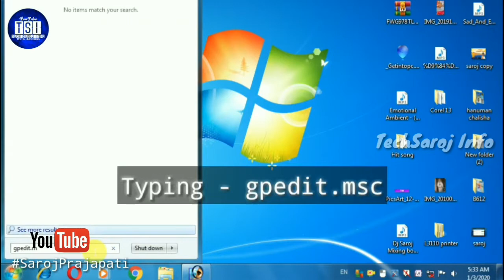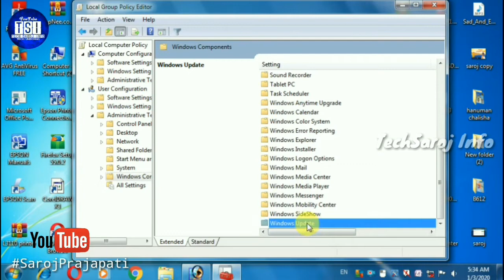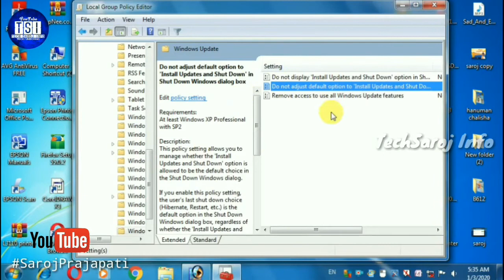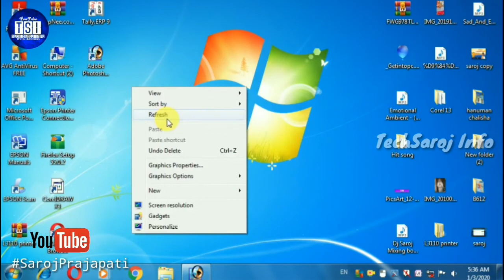Windows 7 ShutDown Updating Problem FIX | Disable Install Updates And Shut Down Computer Option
Windows 7 ShutDown Updating Processing Problem FIX | HOW TO FIX shutDown problem in HINDI.

hello dosto aaj ke iss video me aaplogo ko bataunga ki aap kaise apne windows 7 ke shutDown problem ko kaise thik kar saktein hai | how to fixed windows 7 shutdown problem ?

shutDown windows 7 processing problem ko kaise thik kare | windows updating shutdown problem fix.

fix shutdown problem .

kaise turant apne windows 7 ko shutdown problem ko kaise thik kar saktein hai | shutdown problem ko thik kare | how to fixed shutdown problem.

Cover Topic____
windows 7 shut down problem
updating shutDown problem thik kare
windows 7 ShutDown updating problem
fix shutDown updating problem
shutDown nhi hota hai
fix shutDown problem
kaaise thik kare sutdown updating problem
shutdown problem
thik kare shutdown problem
kaise thik kare shutdown problem ko
how to fix shutdown updating problem
kaise thik kare updating problem ko

shutdown windows 7 | shutdown windows 8 | shutdown windows9 | shutdown windows 10 | fix all windows shutdown problem | updating system problem | kaise thik kare .

ShutDown Processing problem in hindi.

Like | share | commets.